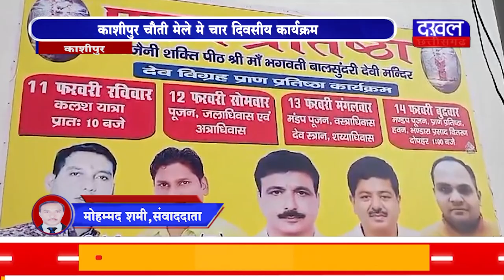DAKHAL NEWS काशीपुर चैती मेले मे चार दिवसीय कार्यक्रम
काशीपुर चैती मेले मे  चार दिवसीय कार्यक्रम
बाल सुंदरी मंदिर मे की गयी विग्रह प्राण प्रतिष्ठा